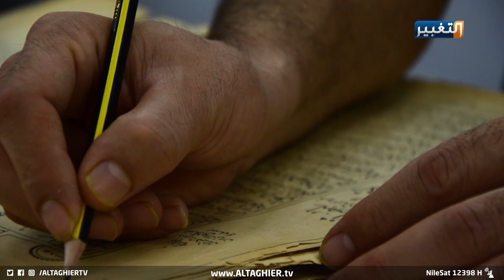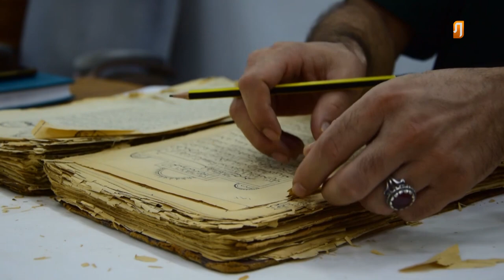المخطوطات الأثرية تخضع لحملة ترميم حفاظا على التراث العراقي | تقرير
شهدت محافظة كربلاء حملة لتجميع المخطوطات القديمة والتراثية بهدف ترميمها وحفظها من التلف، وذلك لأهميتها التاريخية وللحفاظ أيضا على التراث العراقي.